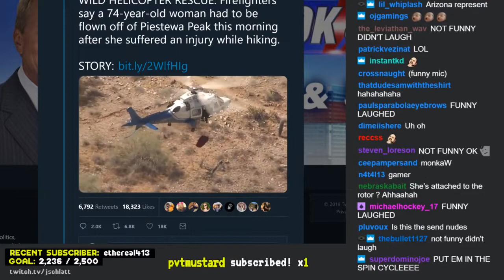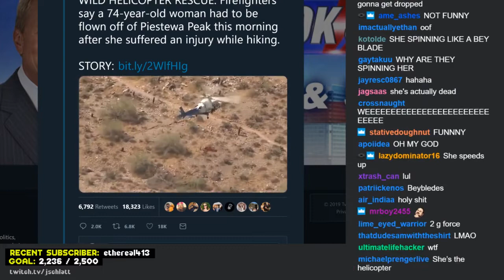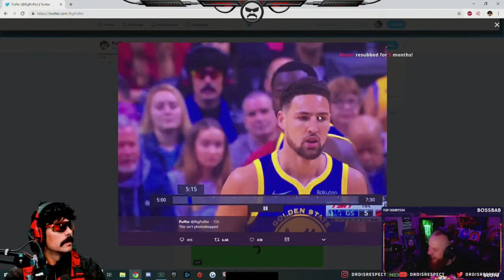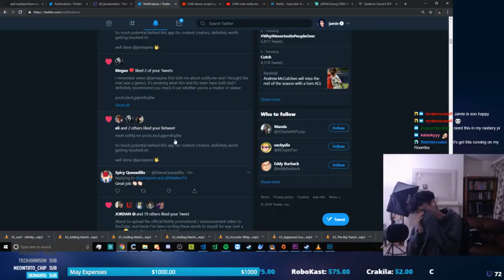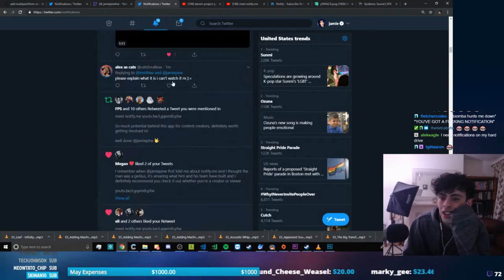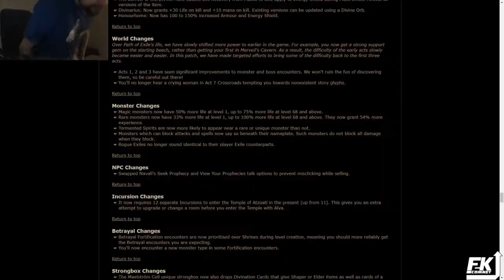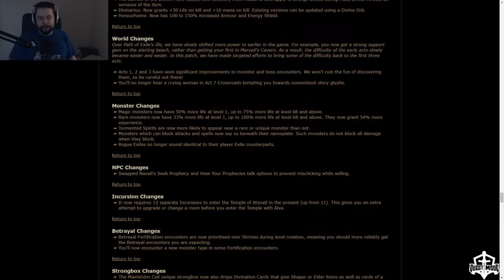IRL DONATION TO ANDY | DEVELOPER TEARS UP ON LAUNCH DAY | Twitch Fails Of The Day | June 5th 2019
xQc doesn't hesitate in the No Russian mission to join in
n0thing 200IQ CSGO play
INSANE WIN
from playing with Mizkif a week ago to playing with Ninja today
TimTheTatman makes Doc fume
JOSH IS A CHAD
Pokelawls buffing up for a dungeon run with Mizkif and Summit1g
Mizkif Gets A Hello From Summit
Give An Applause For Comedy Guy!!!
Developer tears up in joy on launch day 402 days of work being paid off
Toast ROASTS other team and the host awkwardly ignores it
IRL Dono to Andy Milonakis
RaizQT meets the delivery guy
Esfand exposed
Josh blesses Mizkif & QTCinderella wedding
Moe breaks his keyboard.
nova fucked up
Josh not an incel
Timing LUL
jschlatt loses his mind over botched airlift rescue